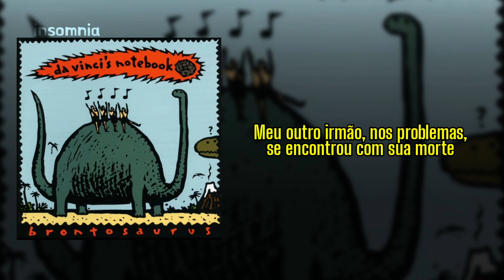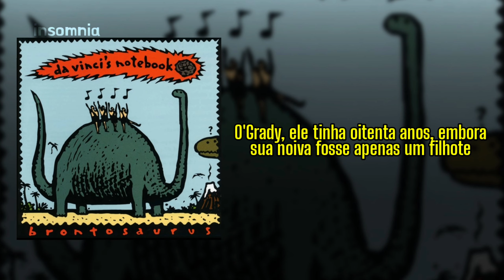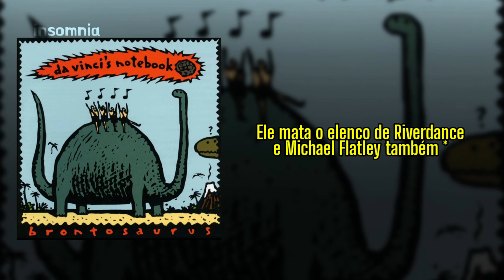Da Vinci's Notebook - Another Irish Drinking Song (legendado)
• Edição, tradução e legenda por Insomnia

• Letra

Gather 'round ye lads and lasses, set ye for a while
And harken to me mournful tale about the Emerald Isle
Let's all raise our glasses high to friends and family gone
And lift our voices in another Irish drinkin' song

Consumption took me mother and me father got the pox
Me brother drank the whiskey 'till he wound up in a box

Me other brother in the troubles met with his demise
Me sister has forever closed her smiling Irish eyes

Now everybody's died, so until our tears are dried
We'll drink and drink and drink and drink and then we'll drink some more
We'll dance and sing and fight until the early mornin' light
Then we'll throw up, pass out, wake up and then go drinkin' once again

Kenny was killed in Kilkenny and Claire she died in Clare
Tip from Tipperary died out in the Derry air
Shannon jumped into the river Shannon back in June
Ernie fell into the Erne and Tom is in the Toome

"Cleanliness is godliness," me Uncle Pat would sing
He broke his neck a-slipping on a bar of Irish Spring
O'Grady he was eighty, 'tho his bride was just a pup
He died upon the honeymoon when she got his Irish up (HEY!)

Joe Murphy fought with Reilly near the Cliffs of Old Dooneen
He took out his shillelagh and he stabbed him in the spleen
Crazy Uncle Mike thought he was a leprechaun
But in fact he's just a leper and his arms and legs are gone

When Timmy Johnson broke his neck it was a cryin' shame
He wasn't really Irish, but he went to Notre Dame
MacNamara crossed the street and by a bus was hit
But he was just a Scotsman so nobody gave a shit (OCH!)

Hava Nagila Ole!!

Me drunken Uncle Brendan tried to drive home from the bar
The road rose up to meet him when he fell out of his car
Irony was what befell me Great Grand Uncle Sam
He choked upon the very last potato in the land

Connor lived in Ulster town, he used to smuggle arms
Until the British killed him and cut off his lucky charms
And dear old Father Flanagan who left the Lord's employ
Drunk on sacramental wine beneath the altar boy (HEY!)

Someday soon I'll leave this world of pain and toil and sin
The Lord will take me by the hand to join all of me kin
Me only wish is when the Savior comes for me and you
He kills the cast of Riverdance and Michael Flatley too

• Insomnia